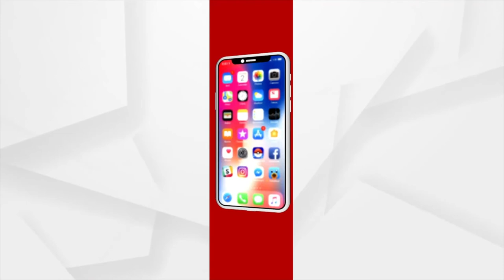Kendrapara: The extinct profession is on the verge of extinction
The extinct profession is on the verge of extinction at Icchapur, Kendrapara.